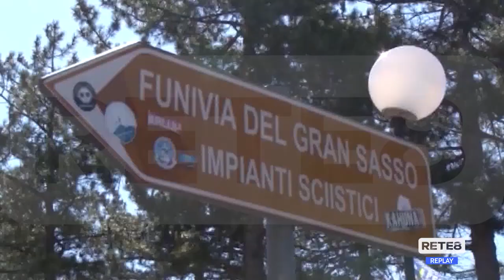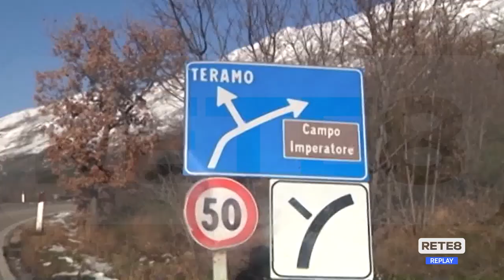Gran Sasso - "Il futuro è nella sostenibilità"